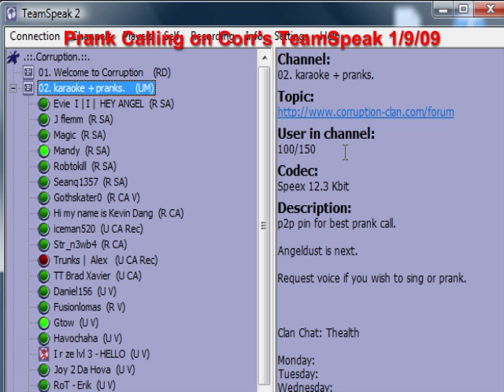Prank Call 19 - Walmart Two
Runescape Corruption Prank Calling TeamSpeak 1/9/09